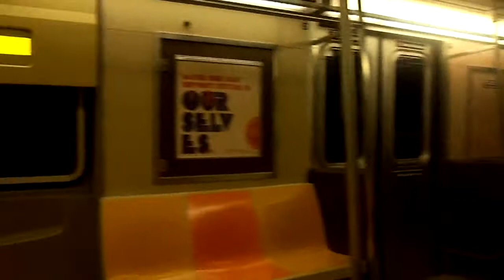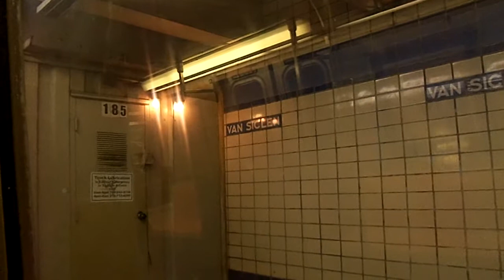NYC Subway: On-Board R46 # 5764 On A Re-Routed (F) Train Part I